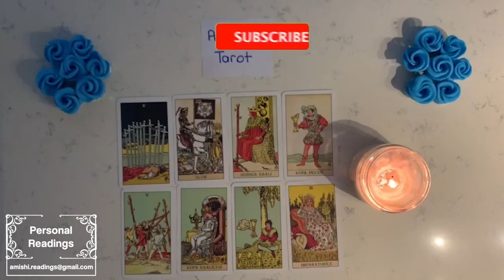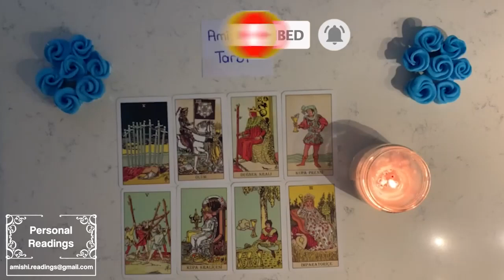SCORPIO 💜 MAJOR TOWER!!! YOU AINT FINA BELIEVE THIS WOWWWWW MAN WHO READING IS THIS? 😳👀🫣